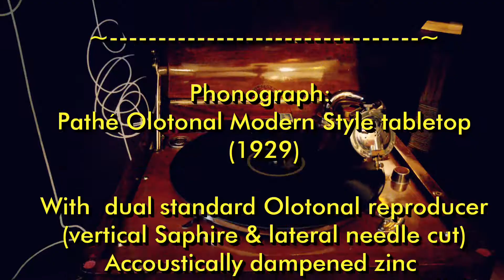Adios Muchachos - Sanders - Orqu. BRODMAN-ALFARO (Olotonal) - Pathé Saphir Electric 8609 - 1927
ADIOS MUCHACHOS
(SANDERS)

Enregistré pour Pathé Saphir
A Buenos Aires
par l'Orquesta Tipica BRODMAN-ALFARO
En 1927

Disque Pathé Saphir electrique
No 8609
Matrice 300132

Phonograph:
Pathé Olotonal Modern Style tabletop
(1929)

With  dual standard Olotonal reproducer
 (vertical Saphire & lateral needle cut)
Accoustically dampened zinc
exponential inside horn

Soundbox :
Mod Pathé Dual standard D-130
Orthophonic aluminium membrane
Olotonal Pathé Needle bar

New Swiss made Pathé Saphire shaft

iRig preamp